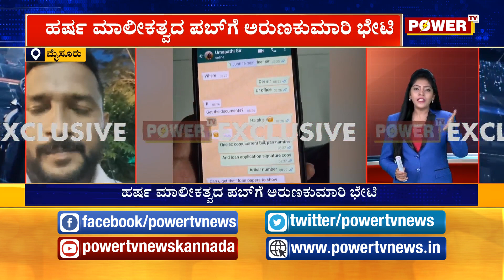ಅರುಣಕುಮಾರಿಯಿಂದ ವಿವರಣೆ ಪಡೆದಿದ್ದ ನಟ ದರ್ಶನ್ | Power TV NEWS